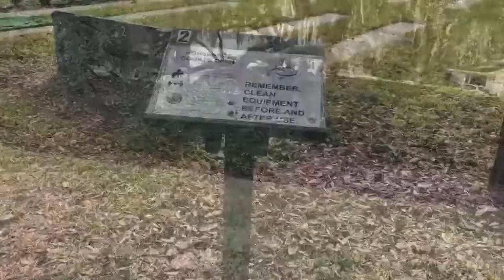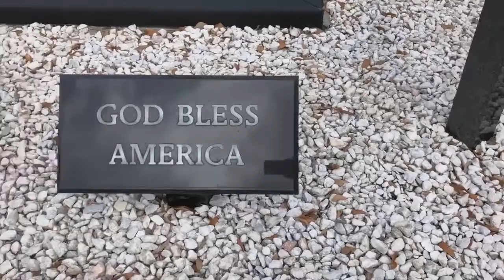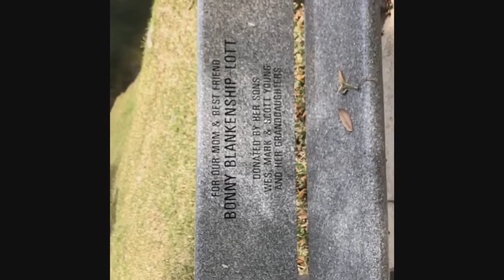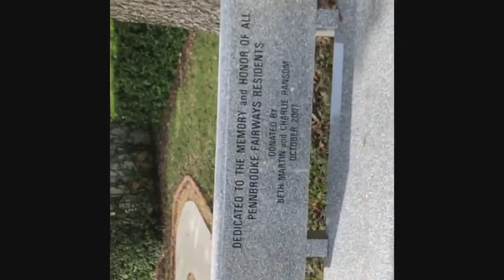Pennbrooke in Leesburg, Florida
Pennbrooke is a 55+ gated golf community in Leesburg, Florida.  There are 1200 homes and range from manufactured homes to 2300 square foot stucco homes.  The price range is $85,000 - $245,000 – what a bargain!  The years built range from 1987 to 2004.  The homeowner fee is $221 a month.  Many activities are available such as tennis, two pools, pickelball, shuffle board, horse shoes, bocce ball, softball, water aerobics, water volley ball, full service restaurant, pro shop, RV and boat storage, wash & dump site, and much much more. for an update of the latest homes for sale, and be sure to contact me (Brenda DeArmond) at